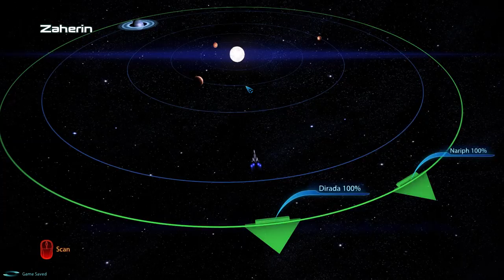Let's Play Mass Effect 3 - Part 54 :: Leviathans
Finding elevators the DLC